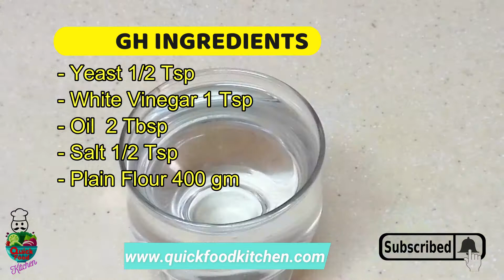Meat Buns made with Local Ingredients | Buns Stuffed with Beef | Homemade Recipe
Super soft buns stuffed with meat. Great recipe for lunch or brunch. Perfect for All !